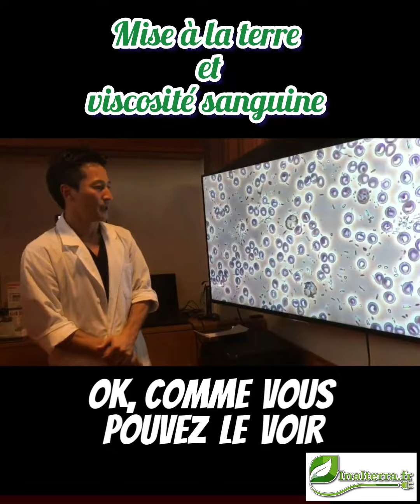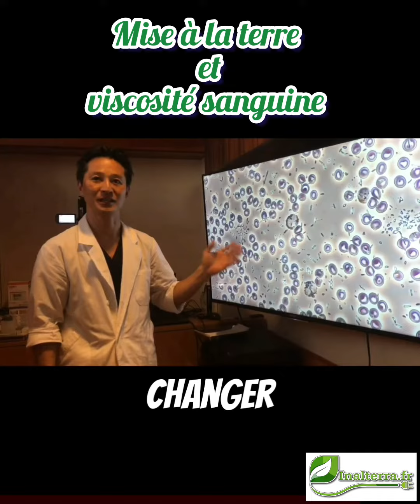Comment la mise à la terre affecte la viscosité sanguine.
Comme vous pouvez le constater, la mise à la terre améliore la viscosité sanguine.